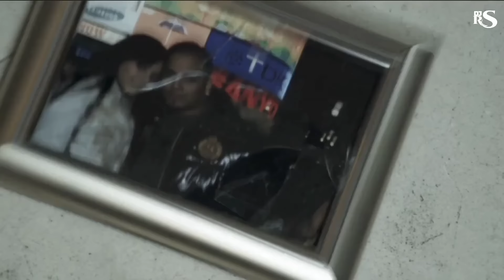Ap Dhillon X Imran Khan - Feel Mashup | Insane X Bewafa X Desires X Aaja We Mahiya | Sunny Hassan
Presenting You.

Song : Ap Dhillon X Imran Khan - Feel Mashup.
Mashup By : DJ Rash King
Visuals : Sunny Hassan

Track.
*Ap Dhillon
1.Desires Ft.Gurinder Gill
2.Insane Ft.Gurinder Gill
3.Chances

*Imran Khan
1.Bewafa
2.Aaja We Mahiya
3.Peli War
4.Hey Girl

Tags.